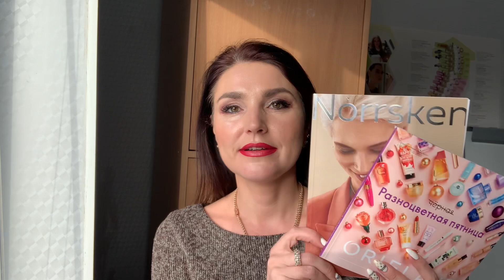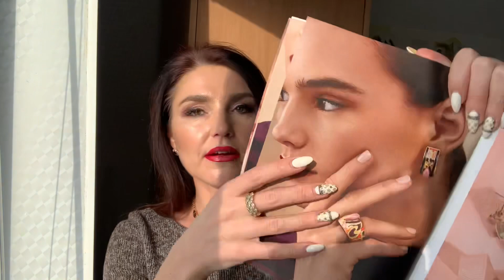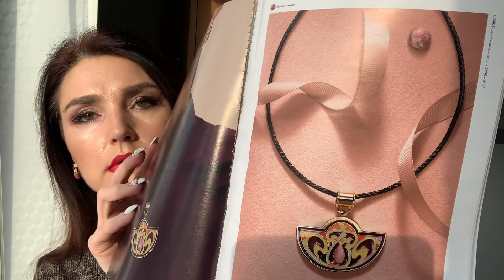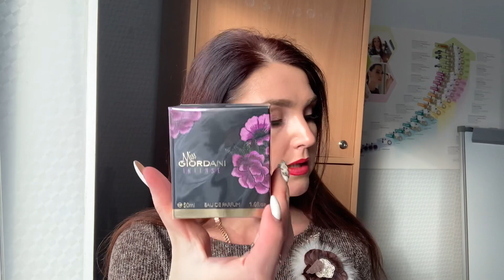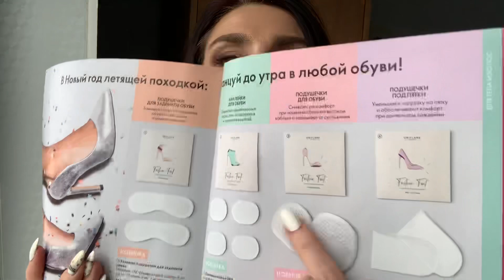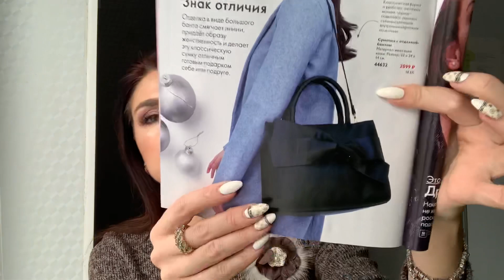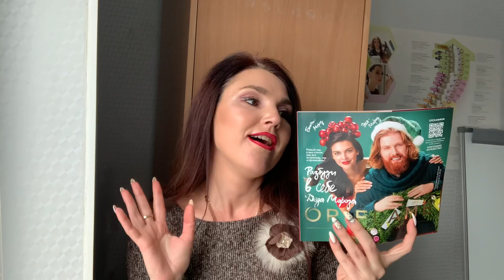ЗАКАЗ ОРИФЛЕИМ 16 2020 заказ |АКСЕССУАРЫ Norrsken НОВИНКИ 16 КАТАЛОГА ОРИФЛЕИМ